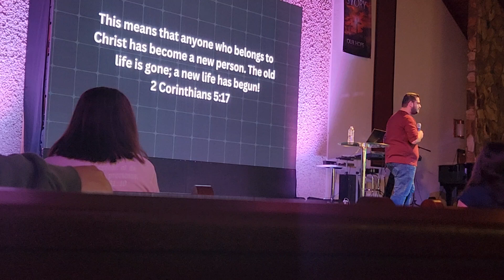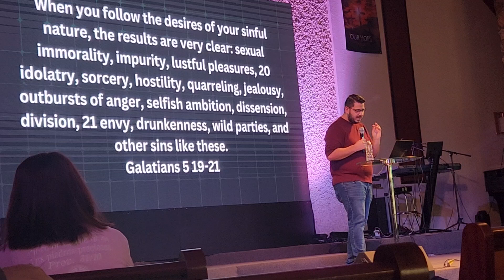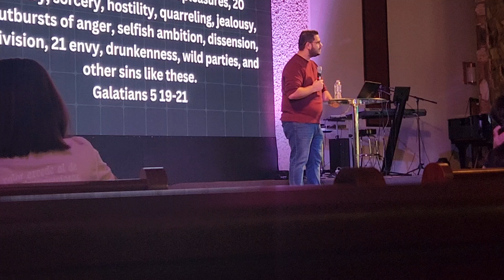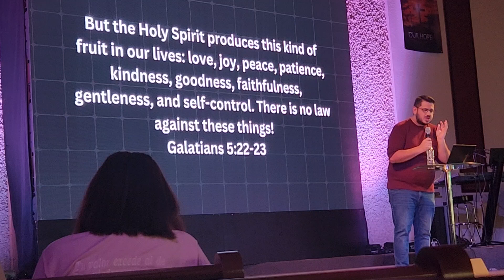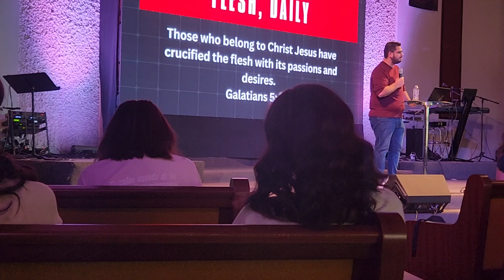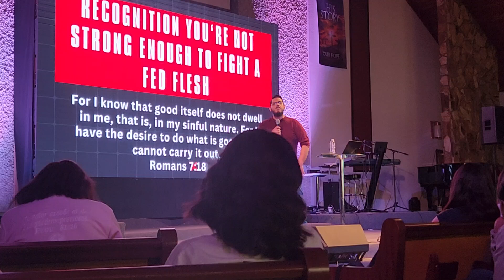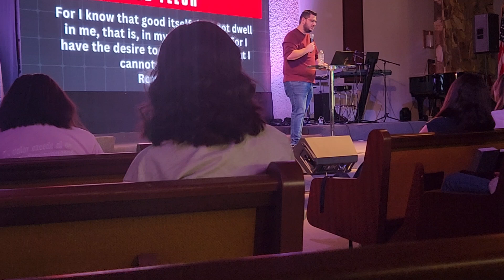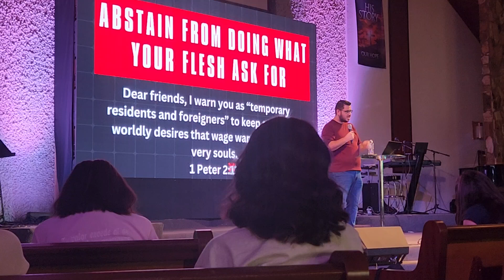La carne vs espíritu